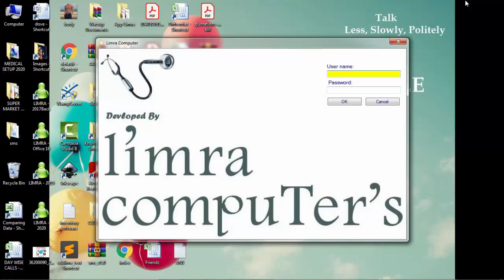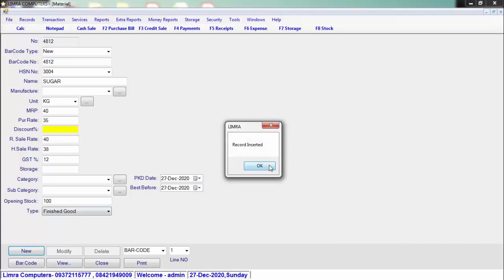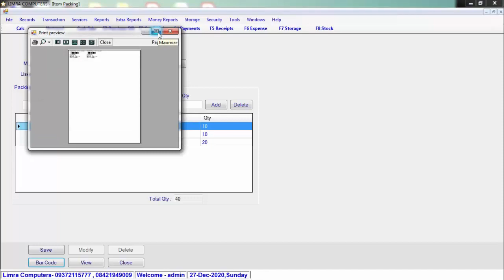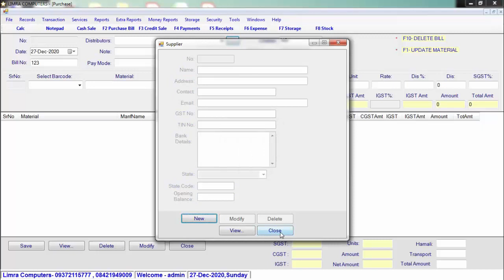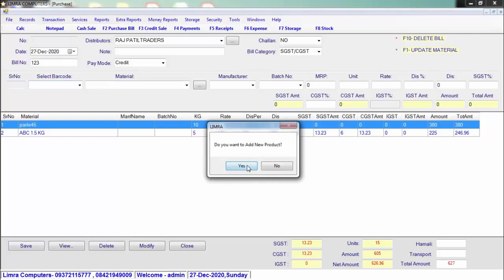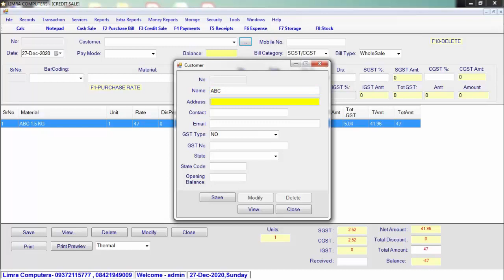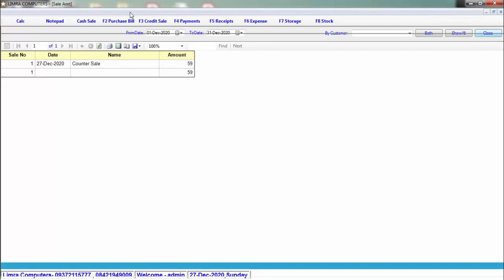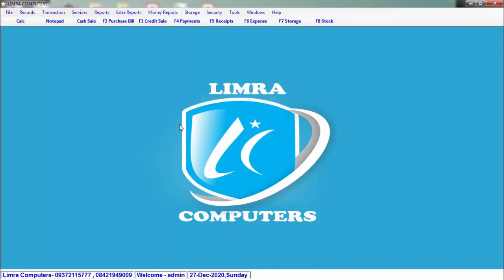SUPER MART Ver 2.5 GST Software